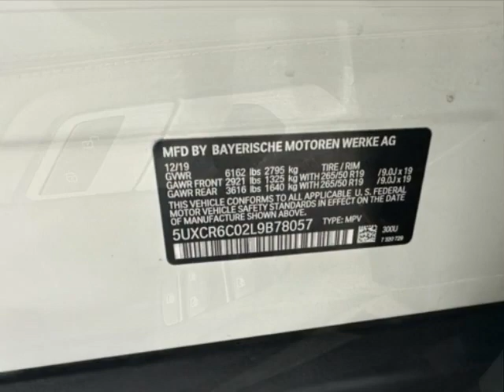2020 BMW X5 - Jersey City, NJ